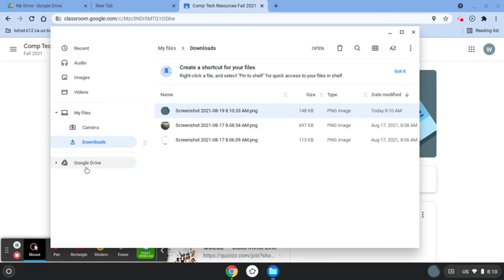Screen Capture Native